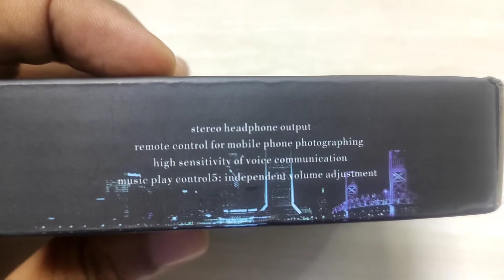Flang bluetooth receiver unboxing